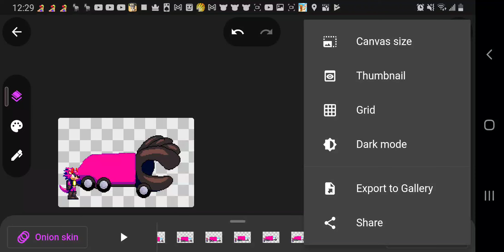Assimilation power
I have a truck arm